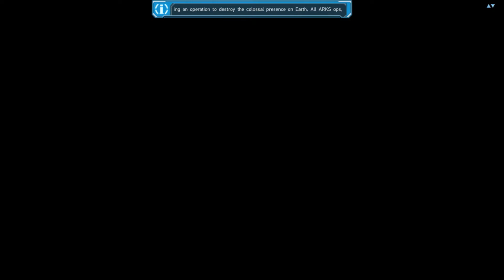Phantasy Star Online 2 Story Episode 4 Pt 7 on Xbox One